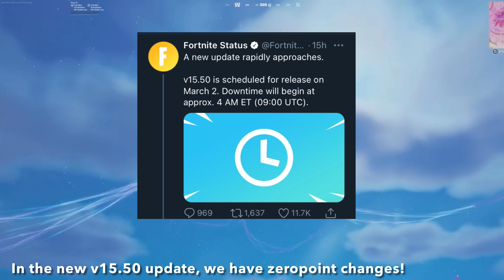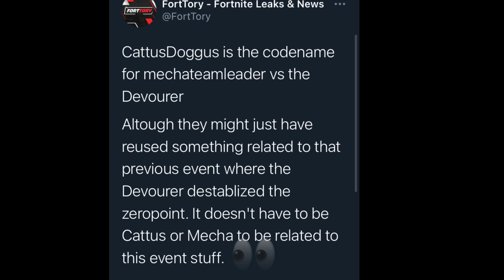Fortnite - Zeropoint has been updated and it’s becoming destabilized! (SEASON 5) Showcase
The zero-point has been updated in the new v15.50 update and it is really going hyperactive. We’ve already predicted this was going to happen and this was going to be a long process, but it’s only from here when matters get worse❗️We are close and we are ready for what’s to come❗️

Hello it’s me Axomious 👋😊
I like streaming uploading and doing premieres! I also keep you updated with news on my community tab! 🔥 📖
If you’re new be sure to
Hit the 🛎 ☑️
And heck you might have a chance of me adding you! My epic is - Axomiouz
Help me out? - Use Code Axomiouz EpicPartner 💰
Here is a shoutout for the LEGENDZ
BIG BALLA SUPER SHOUTOUT :)
🔥[]MEMBERS[]🔥
☑️TheLilRedPanther☑️♦️Month 5
DirtyDom 🔸Month 3
Simon 🔹Month 2
{}~SOCIALS~{} 💯💯💯💯

Please be respectful in chat! Nightbot is not a real person. So don’t ask me why nightbot is annoying! Because you’re the one who is annoying! Haha... sorry not sorry 😐
Hate racism isn’t allowed ⚠️
Spam isn’t allowed unless told to do so ⚠️

Stick and have fun with chat ✔️
Talk to me the streamer :) ✔️
Join any events or customs ✔️
•Youtube Tips•
I use nightbot to block out stupidity from ignorance and for the safety for others and my channel

I use iMovie for edits (IOS ONLY)

THE FOLLOWING WORDS LISTED BELOW ARE KEYWORDS . YOU CAN IGNORE THESE :)